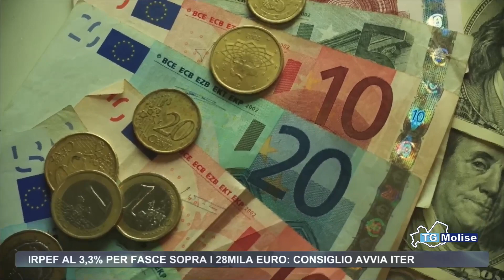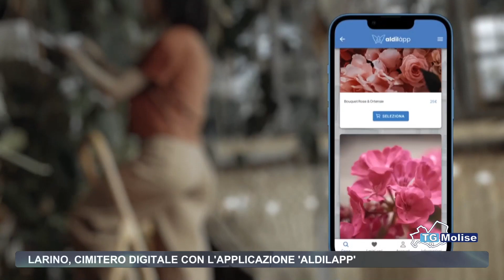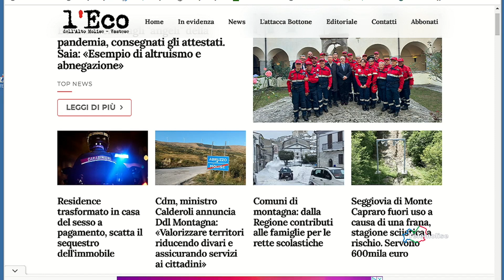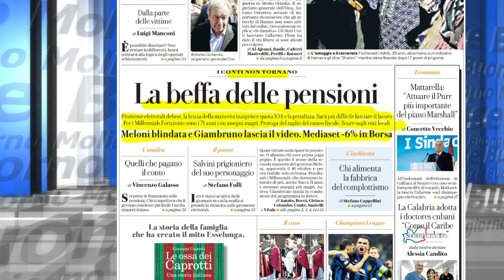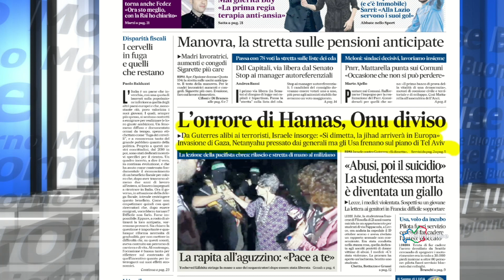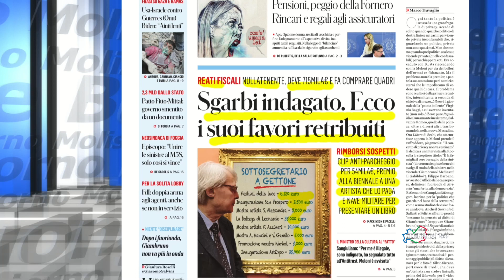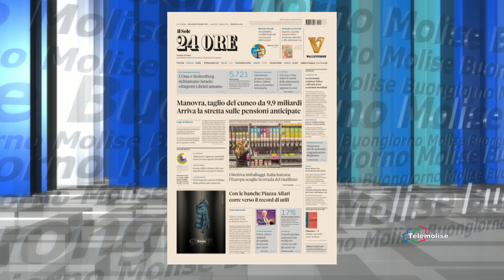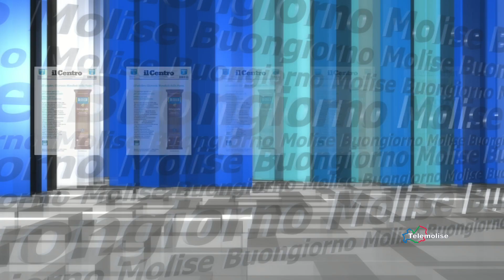Rassegna Stampa - Telemolise - 25/10/2023